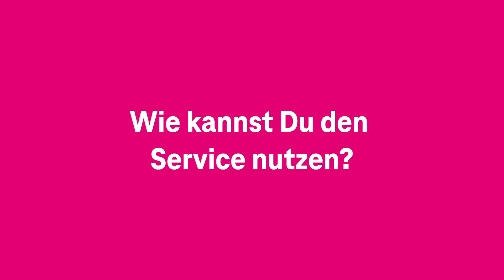Rundumservice für Router, WLAN, Internet und Magenta TV – Kennst Du…die Persönliche Installation?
In diesem Video erfährst Du alles über unsere Service „Persönliche Installation“ direkt bei Dir zu Hause.

Marcel vom Telekom Außendienst zeigt Dir, wie einfach es ist, Deine Endgeräte einzurichten. Kein Stress, keine komplizierten Anleitungen – wir übernehmen das für Dich.

Hier findest Du die einzelnen Themenabschnitte des Videos im Überblick:

0:00    Intro
0:13    Was ist die Persönliche Installation?
0:21    Was bietet der Service?
0:37    Was sind die Highlights?
0:47    Wie kannst Du den Service nutzen?
0:55    Outro

Warum solltest Du die persönliche Installation beauftragen?

Lehne Dich entspannt zurück, während wir alles für Dich erledigen. Wir bleiben, bis alles einwandfrei funktioniert, und stehen für Deine Fragen jederzeit zur Verfügung. Und unsere Experten kommen sogar am Samstag zu dir nach Hause.

Was beinhaltet die persönliche Installation?

📡 Router und bis zu 4 weitere Geräte einrichten: Wir sorgen dafür, dass Deine Geräte einwandfrei funktionieren.

🌐 Internet und WLAN konfigurieren: Damit Du sofort online bist.

📺 Magenta TV installieren: Einschließlich einer ausführlichen Einweisung in die Nutzung.

Wenn Dir das Video gefallen hat, dann freuen wir uns über ein "Mag ich".